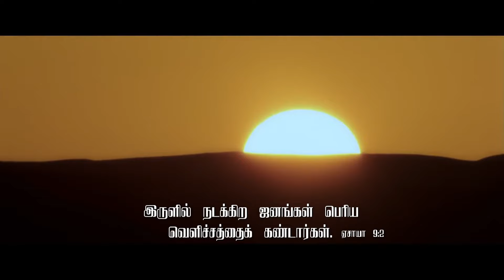ORU VARTHAI | Pr.REEGAN GOMEZ | JAMAKKARANIN SATHAM |TAMIL CHRISTIAN SONG | HD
Song : ORU VARTHAI
Album:JAMAKKARANIN SATHAM
Lyrics,Tune & Sung by :Pr..REEGAN GOMEZ
Rhythm Programming :Stephen Sanders,vasanth David ,simpsan,arjun
Keys : Stephen Sanders,
Guitars : Jashua sathya
Bass: Mani
Flute & Sax : Jotham
Violin&Vialo :Balaji
Veena: Gayathri
Tabla&Dolak:Venkat
Mandolin:Venkat
Backing Vocals:Jenita Shileh,Aju Eva,Shobi &Stephen Sanders
Female Voice:Jano Anton
Divine Harmony : Prakash williams
Recorded,:Maniratnam@Tapas
mixed@My choice by Stephen Sanders
Mastered:Maniratnam@Tapas
Video :ROCK MEDIA
Produced By : Jesus With Us Prayer House
Released By : REJOICE
Music On: MUSICMINDSS
Conceptualized By : Vincent Robin
Digital Promotion: Vincent Sahayaraj